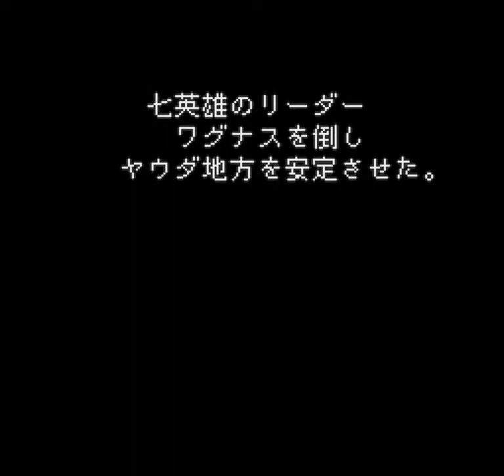Romancing Saga 2 (SNES) - Generation 8: Start